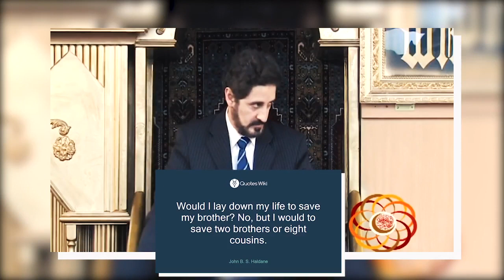📚 تفنيد كتاب الجين الأناني، لريتشارد دوكنز، مع تحدٍ له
✍ كتاب الجين_الأناني The_Selfish_Gene ل ريتشارد_دوكنز Richard_Dawkins أتى ليُجيب عن مسألة التضحية. يقول دوكنز Dawkins في الحقيقة الأم مثلا حين تُضحي نفسها من أجل صغارها، تكون أنانية. عجيب، كيف تكون أنانية؟ التضحية ضد الأنانية! قال لأن الذي يفعل هذا هو الجين Gene، الذي يُريد أن يستمر من جيل إلى جيل، فيستخدم الأم مطيةً له لكي يعبر To pass.
✍ هذه فكرة الكتاب! لكن هل هذه لغة علمية؟ هل وجدتم رائحة علم قابل للتزييف أو الاختبار – من معايير كارل_بوبر Karl_Popper –؟ هذه مجازات Metaphors، ولغة أدبية شعرية فاشلة؛ لأنها ذبح للعلم. هو يصيح ليل نهار أن الخطر من الدين والمُتدينين، ونعم كثير جداً من المُتدينين بُلهاء، لذا هم خطر على الدين و العلم و العقل و الإنسانية، لكنه يُشكِّل خطراً كبيراً – أخطر من خطر المُتدينين –؛ لأنه يتحدَّث باسم العلم ويُغرِّر بالناس.
✍ الجين عنده مُبرمَّج لكي يُنفِّذ هذه الأنانية، لكن مَن الذي برمجه؟ وهل هو عاقل؟ وهل يحل محل الإله؟ مرة يتحدَّث داروين Darwin في كتاب أصل_الأنواع عن الانتخاب_الطبيعي وكأنه هو الإله، وكأن الانتخاب عاقل، ومرة يقول هو ليس عاقلاً وليس شخصاً، ولكنه يتحدَّث عنه وكأنه كيان حقيقي، وهو ليس كياناً أصلاً. ودوكنز يتحدَّث عن الجين – والجين له كيانية – وكأنه إله عاقل يصمم ويُخطط، ثم يقود الخُطة إلى غايته النهائية!
✍ من جهتي سأُسدِّد ضربة قاضية أيضاً لدوكنز الآن وبمثال بسيط جداً، وأتحدَّى مَن كان يقتنع بهذا الرجل، ليُراسِله وليقل له أجبني عن هذا المثال الذي أورده عالم دين مسلم.
✍ أحد هؤلاء الماديين الملاحدة، وهو هالدين Haldane، قال أنا مُستعِد أضحي نفسي من أجل اثنين من إخواني، أو ثمانية من أبناء عمومتي، وليس أقل من هذا، أما من أجل الغريب فلا تُوجَد تضحية، إلا أن يكون هذا الغريب هو آخر إنسان على وجه الأرض. الذي درس علم الوراثة يعرف لماذا، باختصار لكي تمر الجينات كاملةً لابد من هذا العدد؛ لابد من اثنين من الإخوة، أو ثمانية من أبناء العم. وهذا منطق فارغ، ومعروف أن الكثير من البشر من أجل غرباء لا تربطهم بهم أي صلة، يُضحون أنفسهم – وتعبير يُضحون أنفسهم أفصح من يُضحون بأنفسهم –. لكنه قد يقول لك هذا عالم الأخلاق و الثقافة التي يجب تغييرها. وصحيح أن التفسير الثقافي يعوق المسيرة العلمية، ومن ثم سنتراجع، لكن هذا المنطق سيفشل أيضاً في قصة الدبة المشهورة وسفينة كراكاس Caracas.
✍ لدينا الدبة التي ضُرِبَت برصاصة غير قاتلة من بحَّارة عالقين في المياه المُتجمِّدة، وضُرب صغيراها على مرأى منها، فظلت تُعالِج الجُرحين بلسانها، مُغفِلةً جُرح نفسها، إلى أن قُتل الصغيران، فأطلقت صرخة مُدوية وذهبت تعدو في شراسة نميرية باتجاه القتلة، فأردوها برصاصات أخرى. هنا كتاب دوكنز يسقط مُباشَرةً ويسقط الجين الأناني؛ لأن هنا لا تُوجَد ثقافة دُببية مثلا، ونحن لا نتحدَّث عن ثقافة الآن، هذا عالم من الغرائز، هذا عالم الحيوان البريء من الثقافة الإنسانية، ووفقا لمنطق الجين الأناني كان ينبغي أن تهرب الدبة، طالبةً النجاة، بعد أن فارق الصغيران الحياة، فلا يُوجَد عبور Passing للجينات الآن من خلالهما، العبور سيتم إن هربت وتكاثرت بعيدا، لكن هى لم تختر هذا، اختارت أن تنتقم لأولادها ولو بحياتها، فسقطت ميتة، وهذا ما يفعله الإنسان أيضاً. هذا ما أُسدِّده لريتشارد دوكنز بهذا المثال، الذي لم يُسدِّده أحد قبلي، ولكنني فعلت بالدراسة والمُقارَنة.

مُستخلَص من خطبة الكوكو بين داروين والقرآن، للدكتور عدنان_إبراهيم.